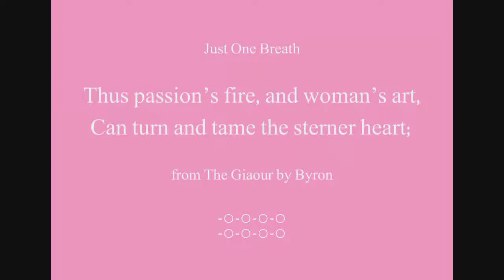Beautiful Words - Passion's Fire